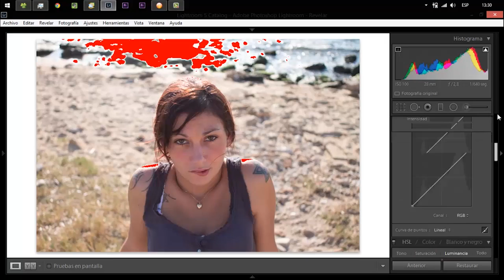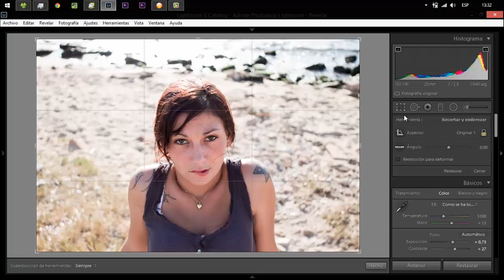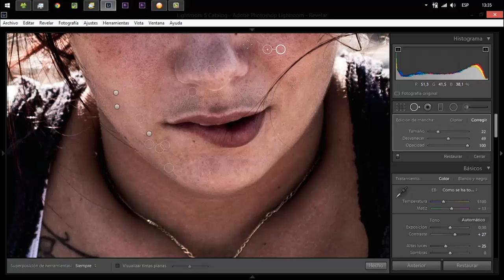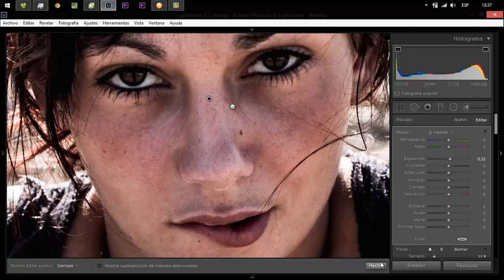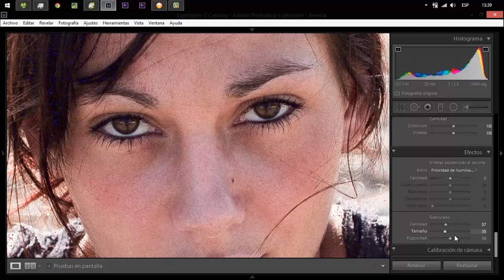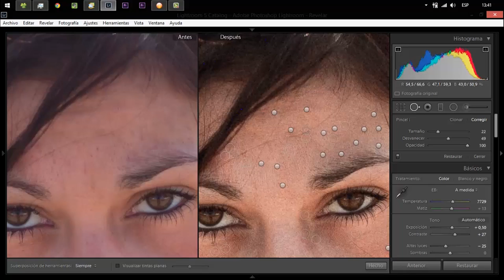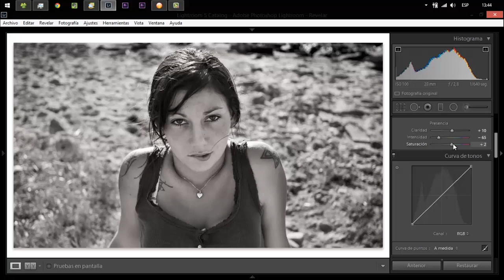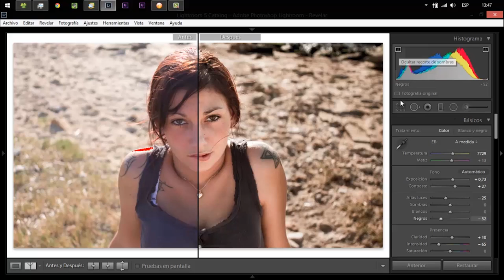Edición de retrato en Lightroom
Victor Nuñez, participante en el grupo de FotoEscalera en facebook me envió una foto suya para que la edite y decidí grabar todo el proceso en vídeo porque tal vez puede ser interesante. Siempre que hago algún vídeo de Lightroom alguien aprende algo nuevo y espero que con este sigamos el mismo rollo ;)